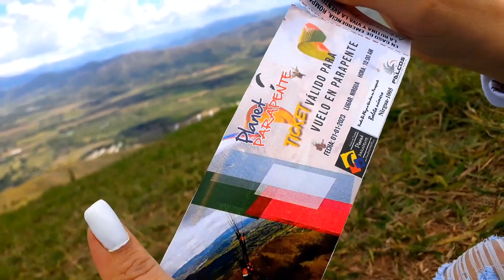¡ VOLAMOS EN PARAPENTE ! - Te cuento mi experiencia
Sobre volar un hermoso bosque de pinos en Parapente, Sí es posible en Nirgua-Venezuela y aquí te cuento toda mi experiencia ;)